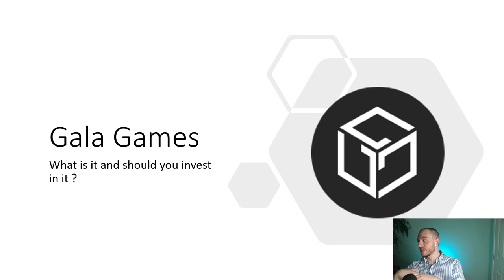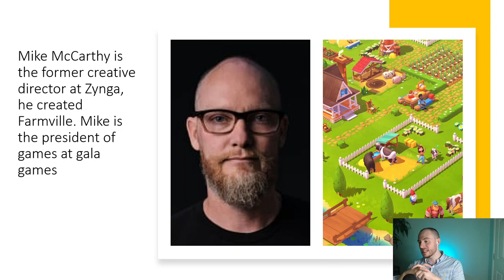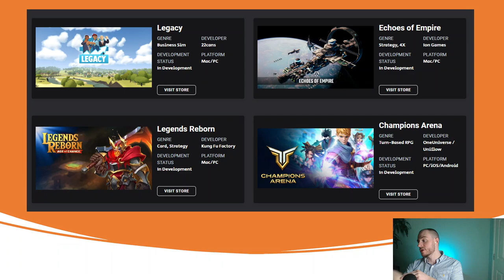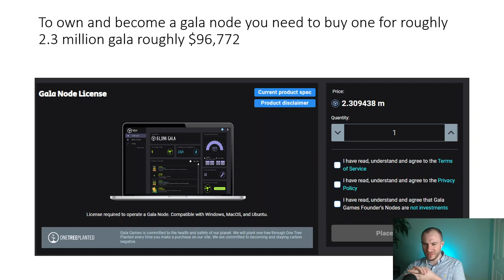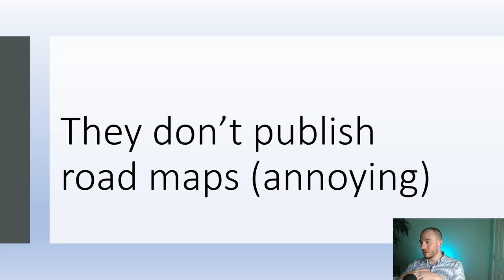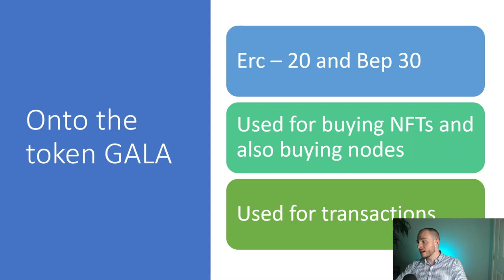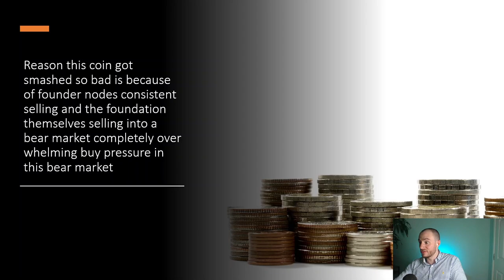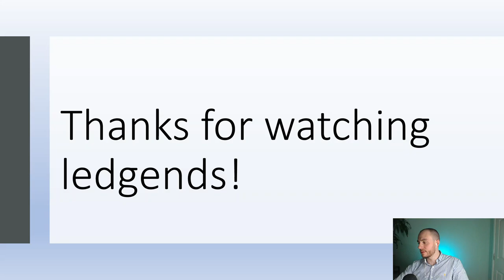BREAKING: GALA GAMES UP 220% IN UNDER A MONTH! HUGE NEWS! BUT WHAT IS IT AND HOW DOES IT WORK??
Welcome back, today is the 10/01/2023, This is going to be a video about GALA GAMES what is it, how does it work, partnerships, price analysis and more!